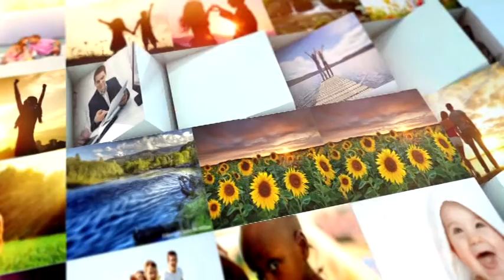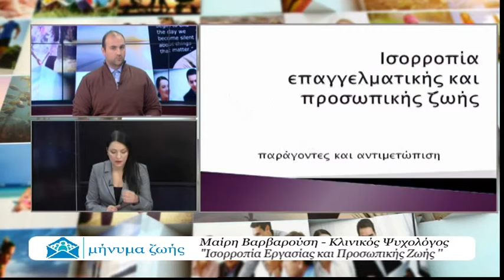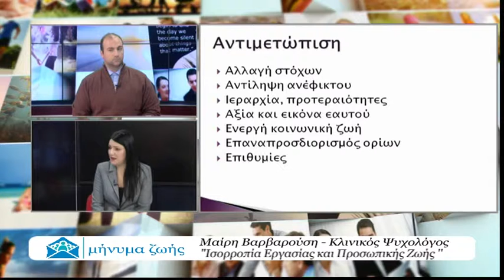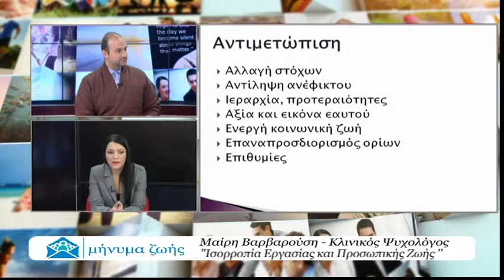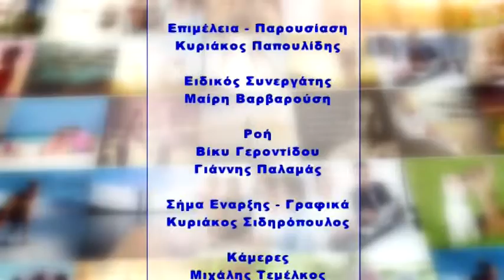ΜΗΝΥΜΑ ΖΩΗΣ 01 03 2019